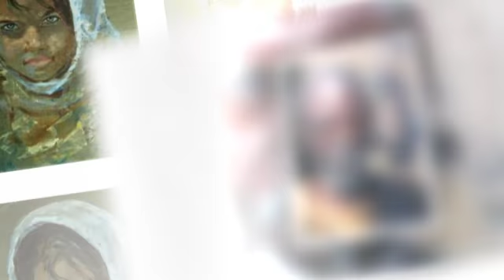Sefedin Stafa - Albanian Painter (Artist)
Sefedin Stafa was born August 8, 1952 in the province of Mati in Burrel, Albania. His works can be found at the National Museum and the Palace of Culture in Tirana and Elbasan and Burrel galleries. He was a professor at the University of Alexander Juvani in Albania. He now lives in Greece.

"Sefedin Stafa nasce l'otto Agosto del 1952 a Burrel in provincia di Mati, in Albania.Dal 1972 al 1978 frequenta l'Accademia delle Belle Arti di Tirana specializzandosi in pittura monumentale.Le sue opere si trovano al Museo Nazionale e al Palazzo della Cultura di Tirana, e nelle Gallerie di Elbasan e Burrel.E' stato professore di pittura all'UNIVERSITA' STATALE "Alexander Xhuvani" di Elbasan e ha allestito numerose mostre, personali e collettive, in Albania.Molte sue opere si trovano, oggi, in alcune gallerie e collezioni private in Grecia, Germania, Italia, Svizzera, U.S.A. e Canada."

Sefedin Stafa is a graduate of the the Academy of Fine Arts in Tirana (1978) specializing in monumental painting.  He has participated in several national exhibitions in Albania and has had several one man shows in his home city of Tirana at Tirana's National Art Gallery. Also exhititions in Athens, Greece. He has been rewarded several times locally and three times nationaly . Many of his works are found today in galleries and private collections in Greece, Germany, Italy, Switzerland, USA and Canada.

Images shared with artist's permission. Thank you/Grazie Sefedin
Thanks Aco Bocina.